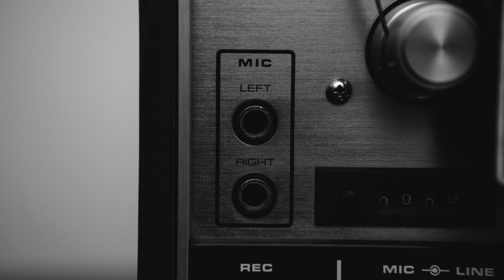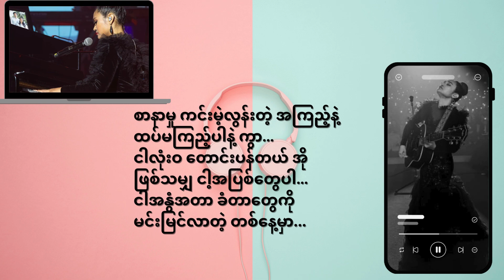အရှုံးထက်ပိုသော - ဖြူဖြူကျော်သိန်း (Lyrics Video) [A Shone Htet Po Taw - Phyu Phyu Kyaw Thein]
Song - အရှုံးထက်ပိုသော
Artist - ဖြူဖြူကျော်သိန်း

ဘေးကခေါင်းလောင်းလေးကို နှိပ်ထားပေးပါ 🤍